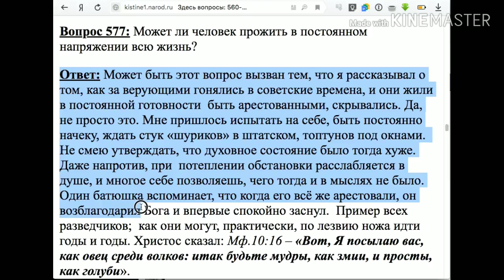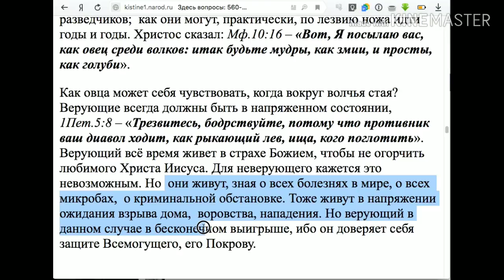577. Может ли человек жить в постоянном напряжении?